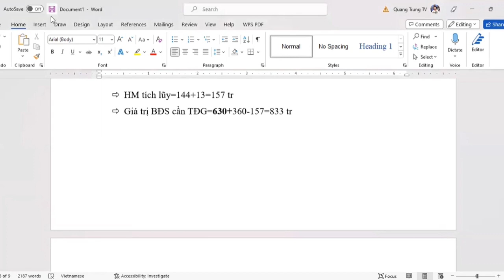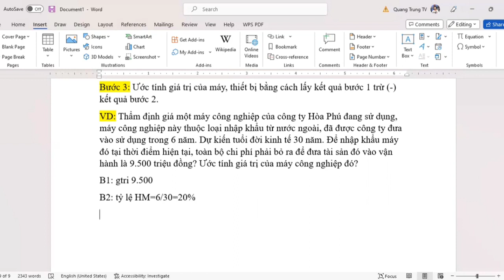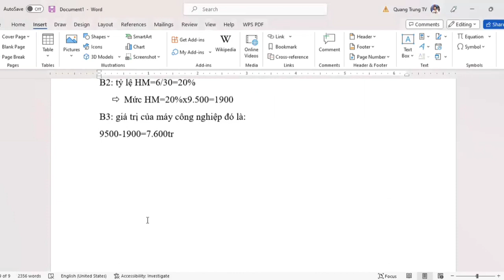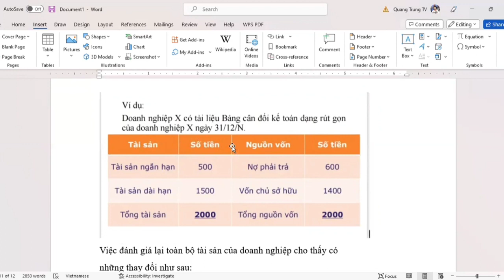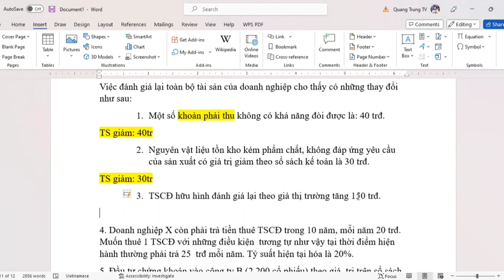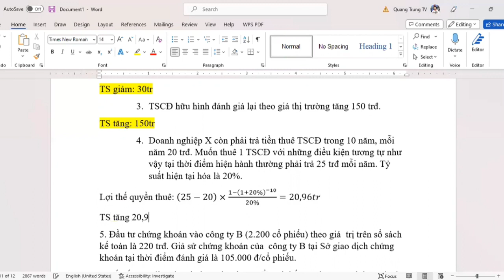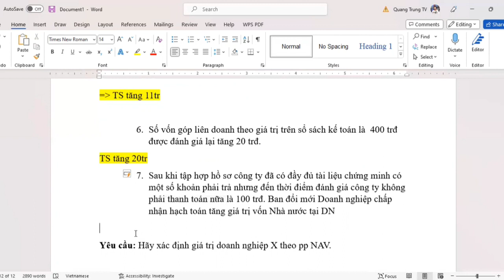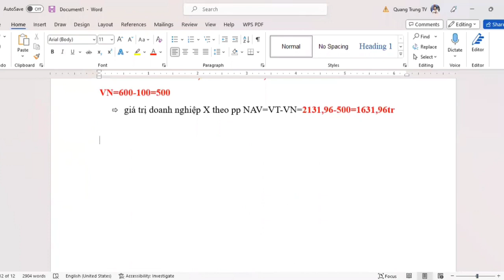[Khóa tổng ôn 8+] Nguyên lý chung về định giá tài sản buổi 3 phần 4 (siêu dễ hiểu) ♥️ Quang Trung TV